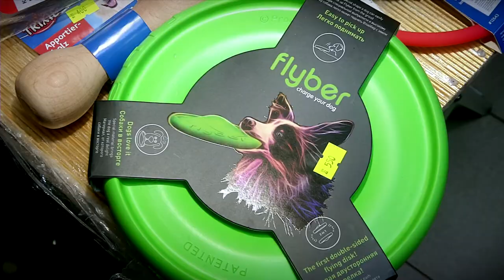В Твери началось строительство первой площадки для выгула собак